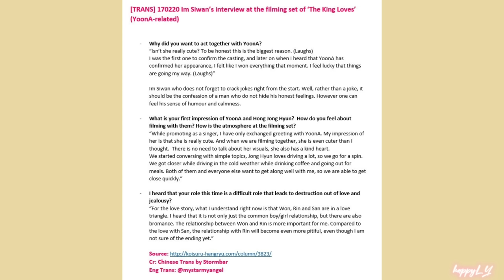Yoona (임윤아) × Im Siwan (임시완) | WonSan Couple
Who remembers WonSan from The King Loves?
These are a couple of super best friends

Some videos with English subtitles from youtube channel @candleyoongie